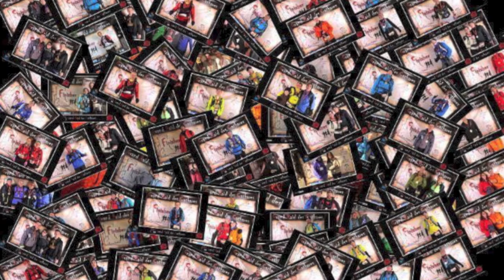G.R.C. 2016 : Un avant gout ...